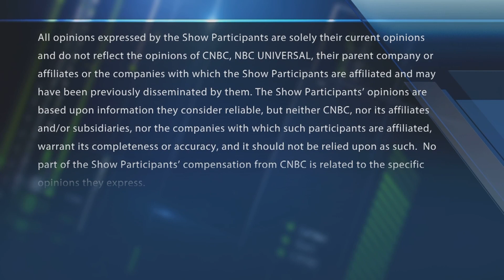PwC are paying employees to take vacations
Price Waterhouse Coopers will pay employees $250 for every week of vacation they take, up to $1,000 a year. With CNBC's Leslie Picker and the Fast Money traders, Tim Seymour, Victoria Fernandez and Delano Saporu.